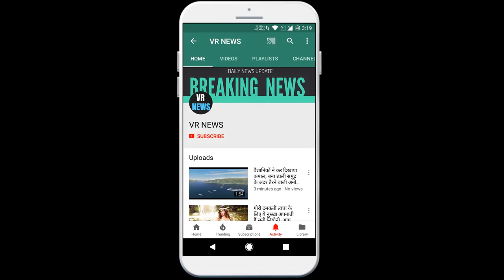बॉलीवुड मां बनने के एक महीने बाद नागिन डांस करती दिखीं शिल्पा शेट्टी, 40 लाख से ज्यादा मिले लाइक्स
A month after becoming a Bollywood mother, Shilpa Shetty was seen dancing Nagin, Likeshilpa Shetty got more than 40 lakhs recently became the mother of a daughter. Shilpa daughter is born with surrogacy. He named his daughter Sameesha Shetty Kundra. Recently the first picture of Shilpa daughter has also been revealed. After becoming a mother, Shilpa received many congratulations from Bollywood and fans. Shilpa is very happy after becoming a mother for the second time and a video of her has surfaced. Shilpa is seen dancing Nagin in this video. Actually, Shilpa has made her Tic Tac video which is going viral on social media. Shilpa is seen wearing a red sari in the video. The special thing is that so far more than 40 lakh likes have been received on this video of the actress. In the second clip of this video, Shilpa look completely changed. In the second look, Shilpa is seen wearing a t-shirt and jeans. Posting the video, the actress wrote, Nagin Thumka. Let us know that Shilpa Shetty is very active on Tick Talk. She often makes and shares videos. Shilpa is going to return to Bollywood soon. He has two films. Whose names are Nikkama and Hungama 2. Hungama 2 will be seen alongside Shilpa, Paresh Rawal and Meejan Jaffrey. At the same time, in Nikamma, the actress Abhimanyu will be in a pivotal role with Dasani and Shirley Setia. The first look poster of Hungama 2 has also been released. Talking about Shilpa becoming a mother for the second time, she said in her statement, We were trying for another child for five years. I had signed the Nikkama film and finalized my dates for Hungama 2. I got the news that we are going to be parents again in February. Then I quickly finished my work schedule.

VR NEWS !!